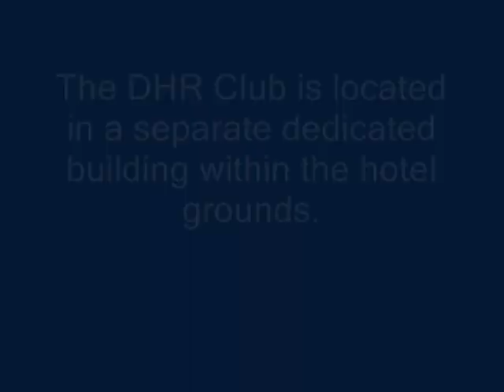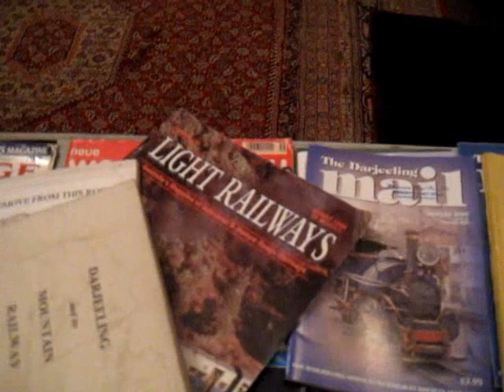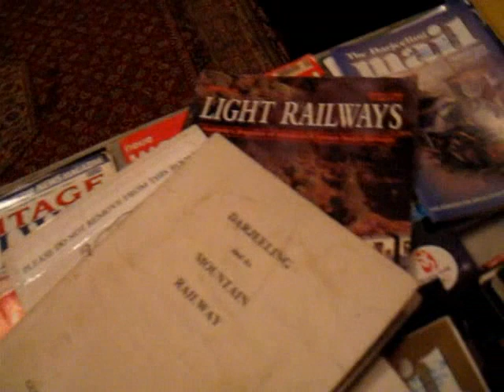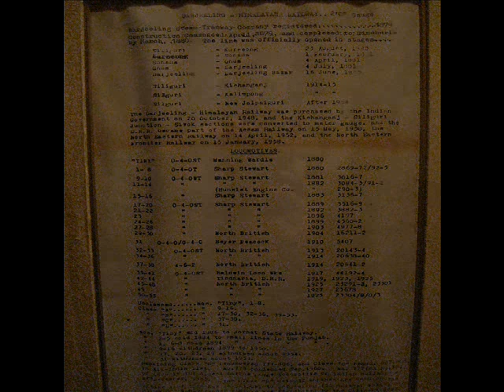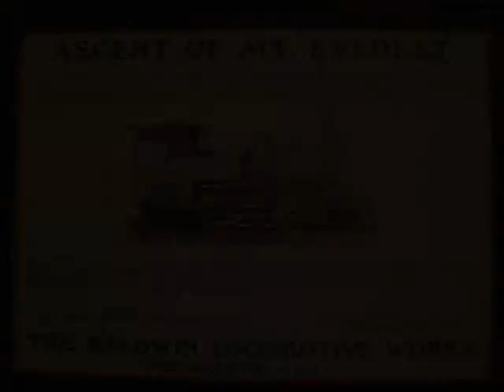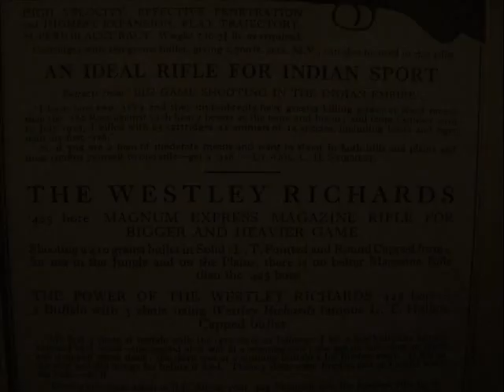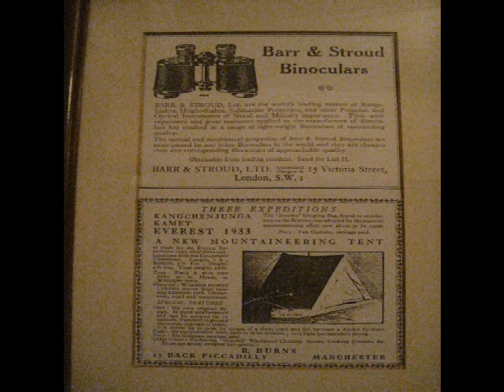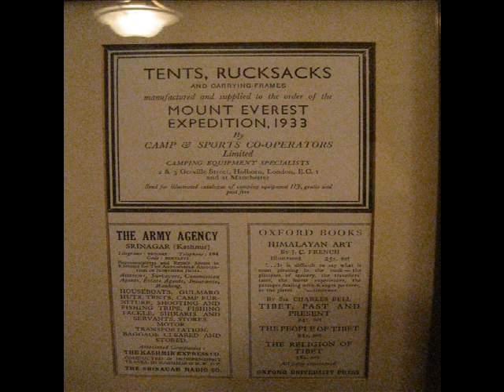Inside the DHR Club at the Windamere Hotel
Inside the DHR (Darjeeling Himalayan Railway) Club at the Windamere Hotel, Darjeeling, West Bengal, India.